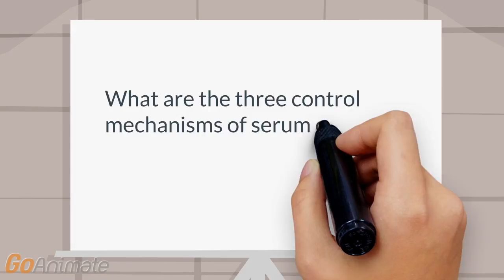Calcium Regulation | What are the mechanisms of calcium control?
Endocrinology: Nephrology: Calcitonin, Parathyroid hormone, and Vitamin D regulate calcium levels in the human body.

Medical video lectures, medical questions and answers, medical problems and solutions, medical treatment information, medical problems in the world, medical problem list, medical student interview questions and answers ,medical student blog, medical information videos, online medical courses video series, medical symptoms and signs, medical lecture series, medical lecture videos for students, medical lecture videos, doctor vlog | Medical Tube Video | USMLE |™Flash-Med